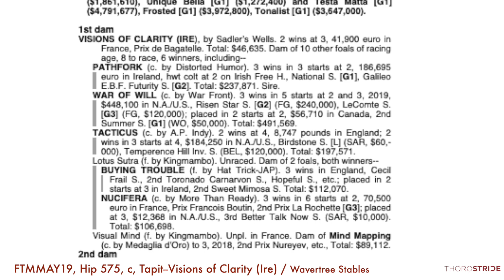FTMMAY19, Hip 575, c, Tapit--Visions of Clarity (Ire) + BREEZE / Wavertree Stables